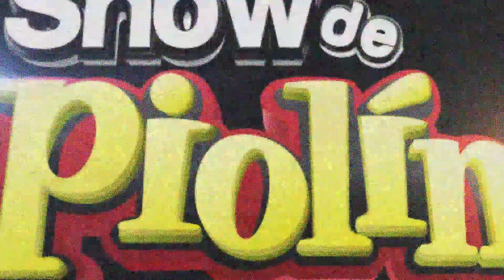Oscar Cortez de DEL Records se lleva la sorpresa más grande de su vida!